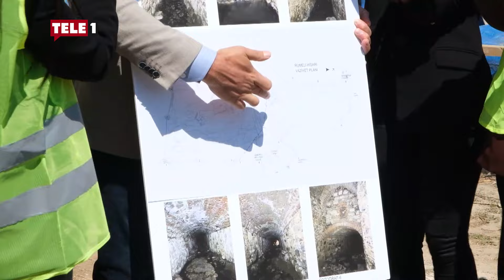"Gizli" yeraltı geçidi keşfedildi! Mahir Polat: İçerisinde farklı buluntularımız da var